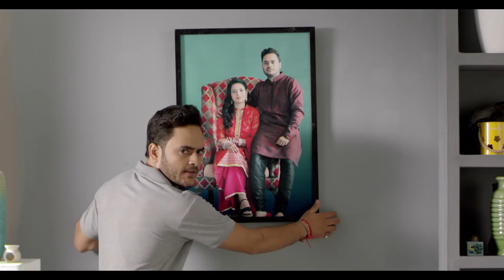The love circuit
Mrs. Patel’s current-o-mood is directly proportional to the brightness of the bulb. How does Mr. Patel make sure it never fuses?